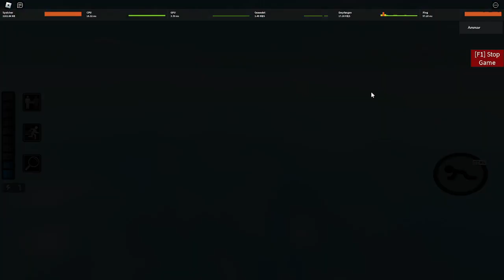minitoon pls fix this